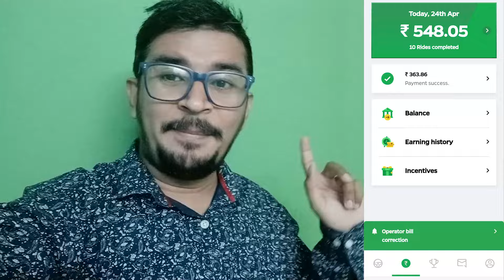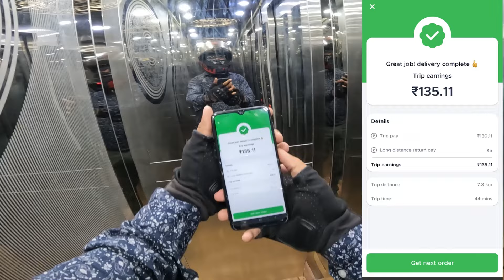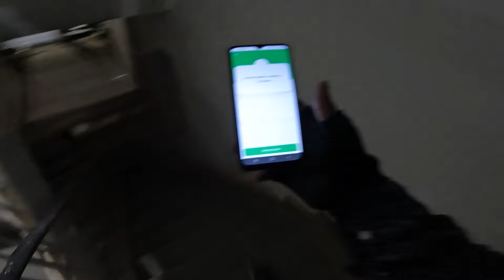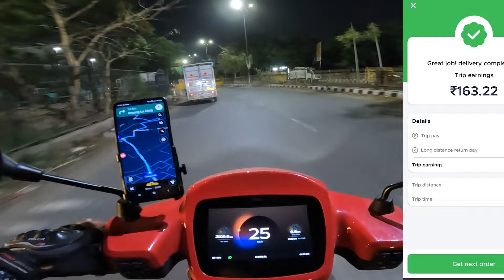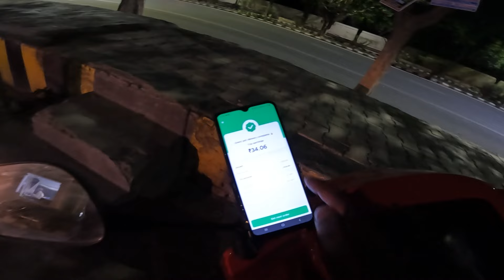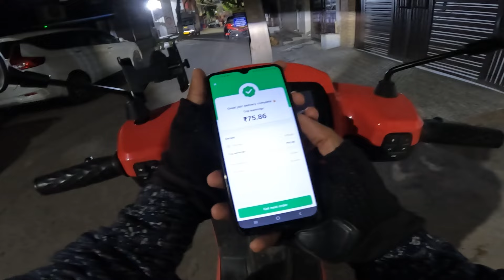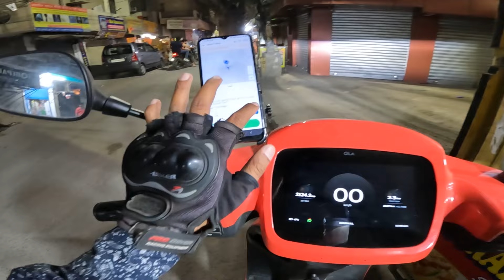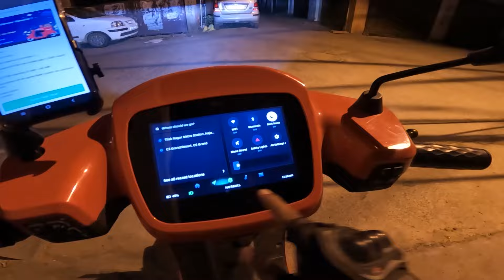Zomato Part Time में Full Time जितनी कमाई और OLA Bike Taxi में भी कमाई शानदार हो रही है ! OLA Rental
Zomato, Swigggy, Shadowfax, Borzo, Porter Delivery Boy दिल्ली में पुरे दिन कितने पैसे कमाता है ! गिग्ग्स आने के बाद ! Full Day Earning